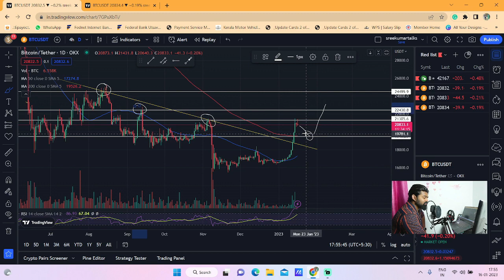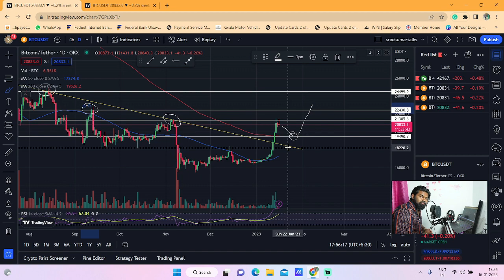Bitcoin 24K ലേക്ക് ? 🛑 Bitcoin Technical Analysis⚡️⚡️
Bitcoin 24K ലേക്ക് ? 🛑Bitcoin Technical Analysis⚡️⚡️Market Crash Live🛑!!!
Bitcoin Market Update

For chart analys  tradingview link (mobile & desktop)